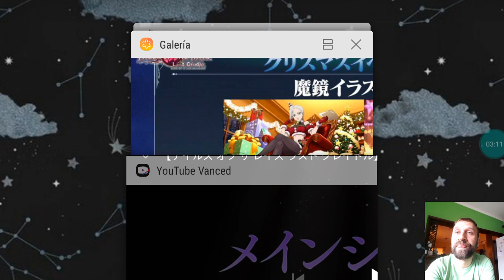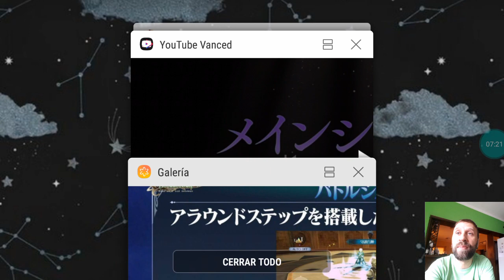Tales of the Rays JP en Español 158 - PV Noviembre Novedades Stream!! テイルズオブザレイズ ラスト クレイドル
PV de Noviembre un tanto retrasado, para dar lugar a las novedades sobre el futuro del juego presentadas en el Stream de hoy!!